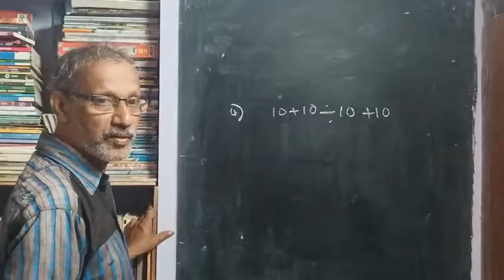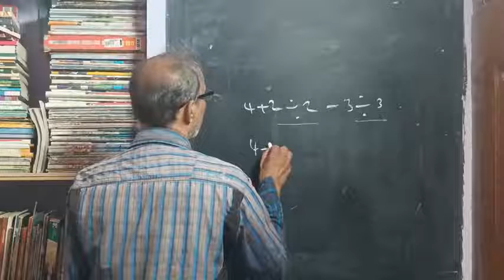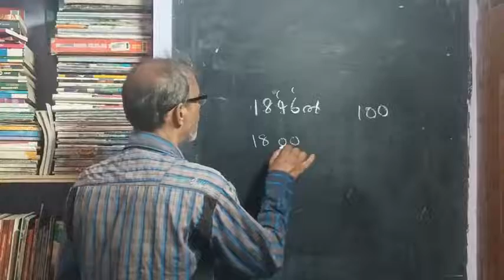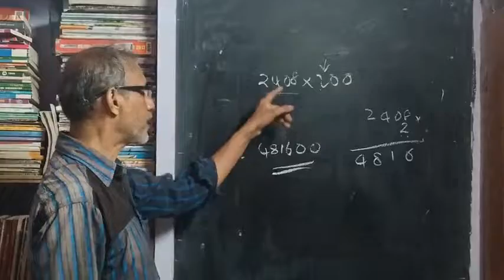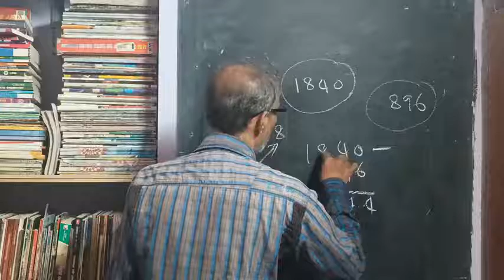day 8 solutions